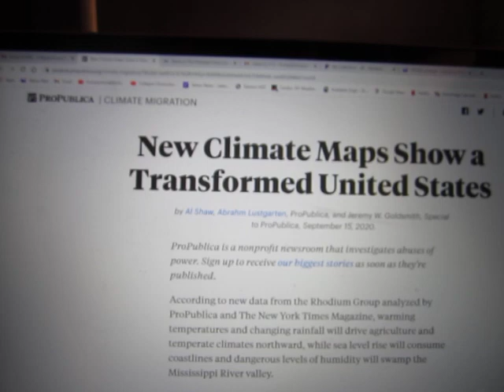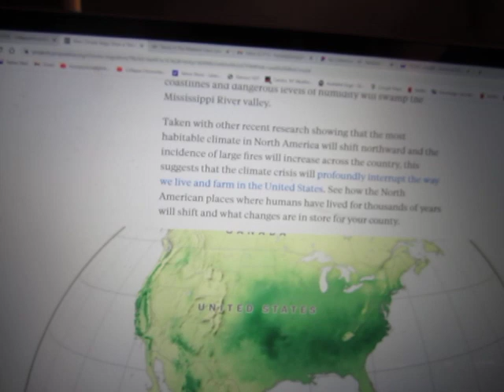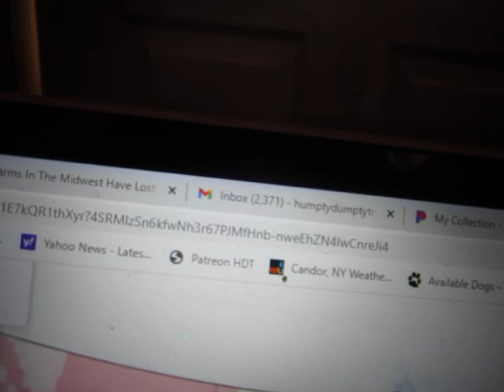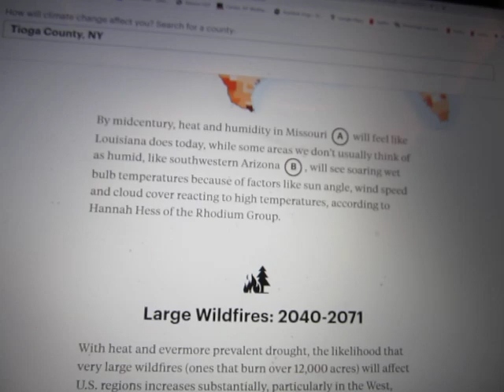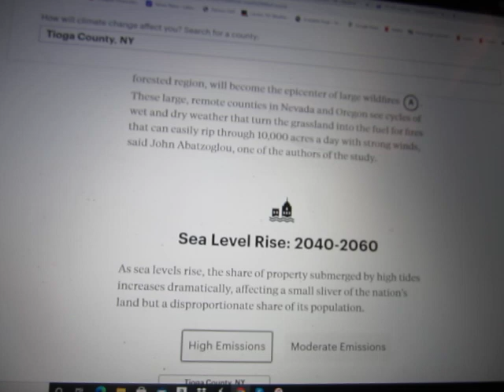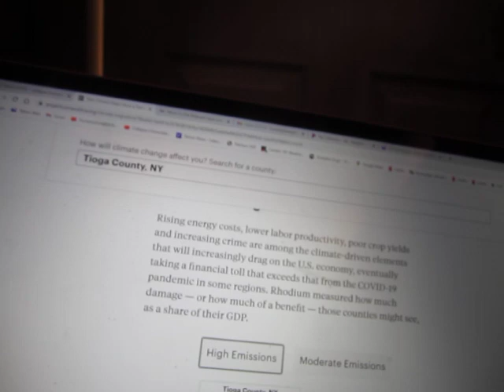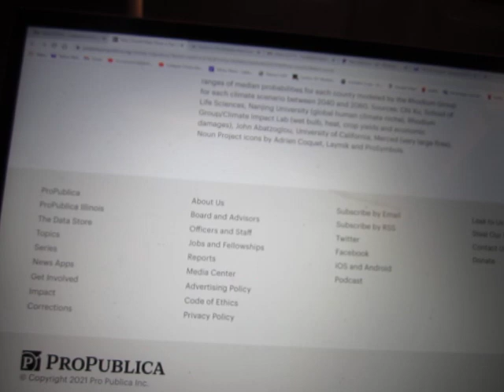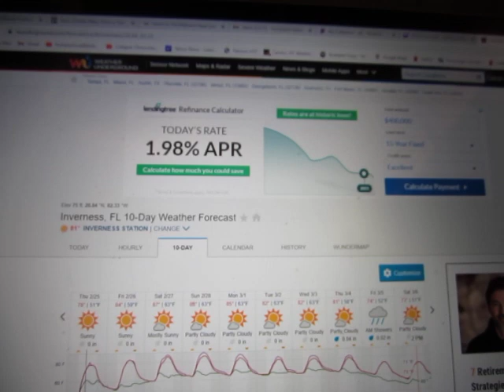Where Are the Best, and Worst, Counties to Live Out the Collapse Over the Next 30 Years?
In today's Chronicle of the Collapse, we look at one Doomsday report to help you decide where to run and hide, as this economy, society and planet collapse around you. Here is an interactive map that allows you to see the best and worst place to call home when SHTF in earnest:
fbclid=IwAR1e1E7kQR1thXyr?4SRMlzSn6kfwNh3r67PJMfHnb-nweEhZN4IwCnreJi4